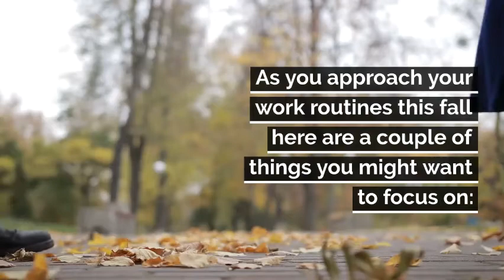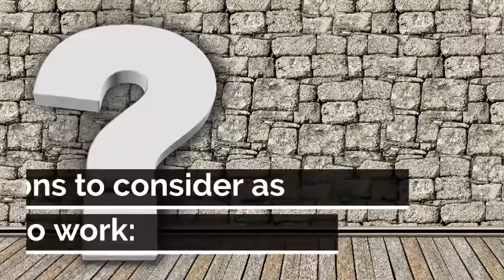Teams365 Gearing up for Back to Work 2020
The latest Teams365 video is a refresh on the 2018 Gearing up for Back to Work. As you get back to work this fall, it's always good to go back to the basics and our foundations. What's going to help you with the September 2020 back to work routine, whether you are working remotely, in person or hybrid?

You can find it on your favorite podcast player

Videos by author and coach Jennifer Britton of PotentialsRealized.com.  Jennifer works with teams and leaders, virtual businesses and coaches, to have more focused conversations, and enhanced results, through practical and tactical coaching around leadership, teamwork, and business success. We have specialized in virtual learning and teamwork solutions since 2004.

An award winning program designer and coach, Jennifer has led virtual and remote teams for the better part of the last 30 years. A former manager with the United Nations, Jennifer has been at the helm of her performance improvement company, Potentials Realized, since 2004. Her global client list spans financial services, health care, safety, and service-based virtual businesses.